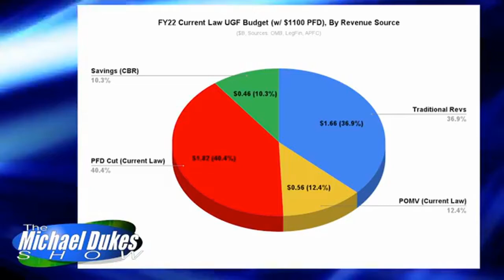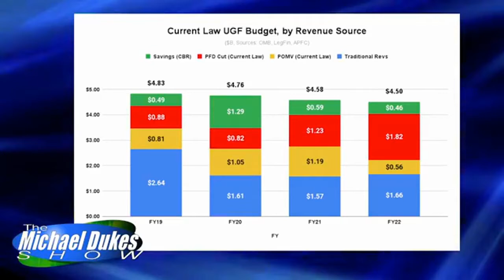The Weekly Top 3 (8.23.2021)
Welcome to The Weekly Top 3 - our look at the top 3 things on our mind this week - for the week of August 23, 2021.

This week our Top 3 issues are these: 1) we do some numbers that show the extent of the AKfiscal challenge, why the legislature has resorted to bigger and bigger PFDcuts and why that will continue without substitute revenues (2:01); 2) we explain why the US District Court's decision on Conoco's Willow project potentially creates some huge issues for Alaska (21:07); and 3) we discuss some insight we have gained this past week into why some D's - who we would think would support PFDs - instead are pushing PFDcuts (29:21).